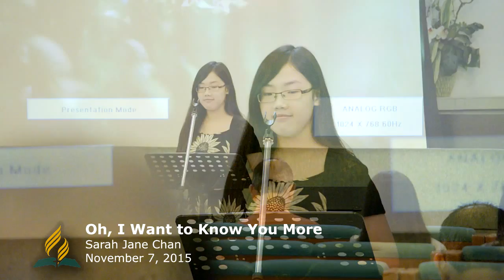Oh, I Want to Know You More — Sarah Jane Chan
Special Song presented by the Sarah Jane Chan at Penang English Seventh-day Adventist Church on November 7, 2015